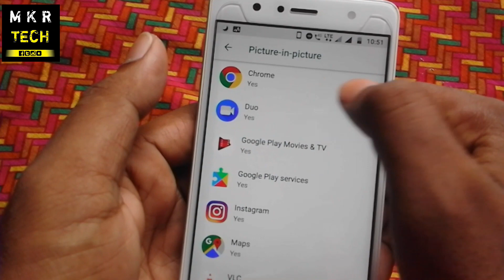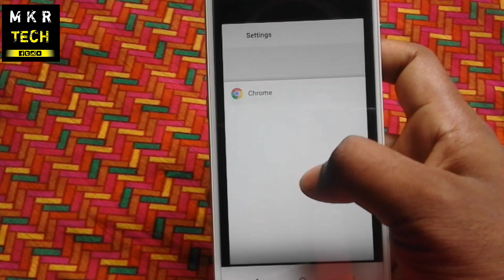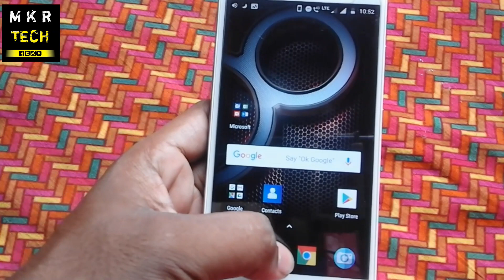Lenovo k8 plus (picture in picture) option after oreo update | what is picture in picture option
in this video I will tell you about picture in picture option of Lenovo k8 Plus.
if you want to use this feature then you have to update your Android version to oreo.

related topic.
Features & Bug After Oreo In Lenovo K8 Plus | PIP Mode , Black Screen, Battery Drain & Camera Bugs.
Lenovo k8 Plus Changes After Oreo Update | क्या improve हुआ update के बाद
Lenovo K8 Plus Oreo Update After New 7 Problems & Issues their Solution in Hindi
Lenovo K8 Plus Oreo update After Picture in Picture Mode Kaise Activate Kare | PIP Mode For K8 Plus
Lenovo k8 plus get  Oreo the important features and the things you must know in! hindi!
Lenovo k8 + oreo  Range Battery laging problems solutions,

Promotion Purpose